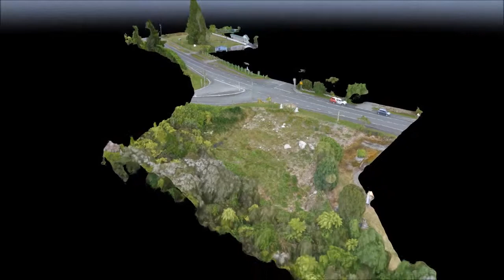Richard Seddon historic site and proposed Chinese Garden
Aerial survey of the Richard Seddon historic site and proposed Chinese Garden in Kumara, West Coast, NZ. Survey was by UAV and traditional survey method for photo control. Survey by Opus International Consultants Ltd.